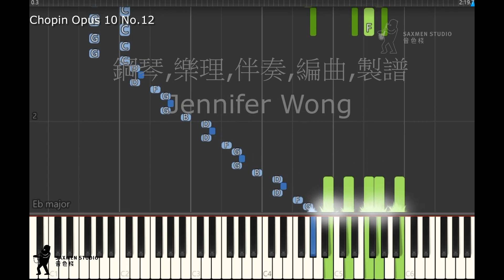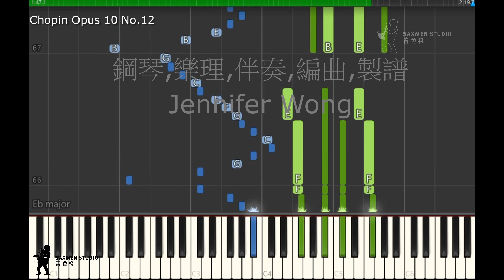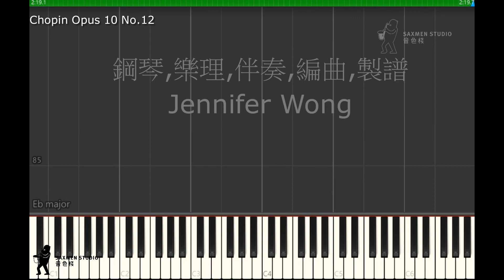Chopin Opus 10 No 12